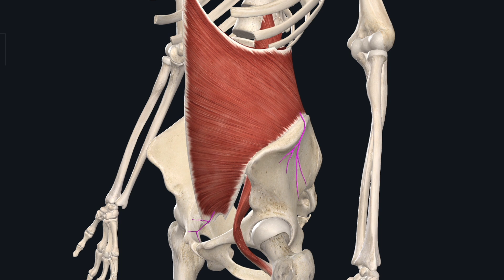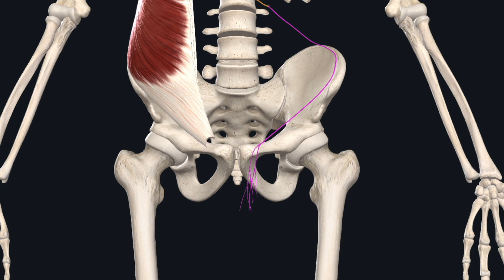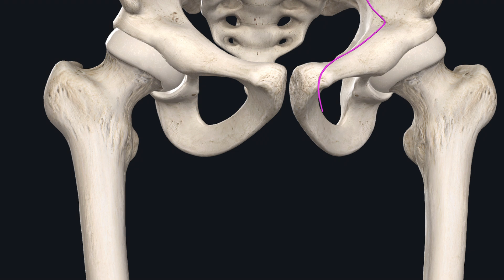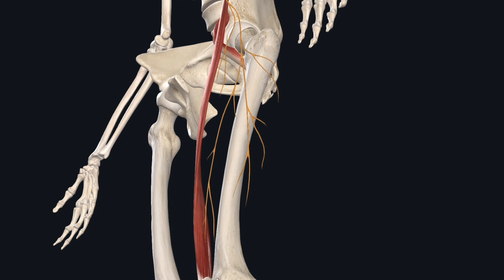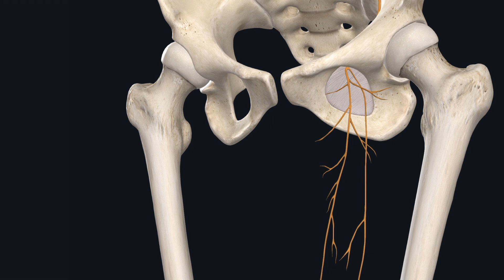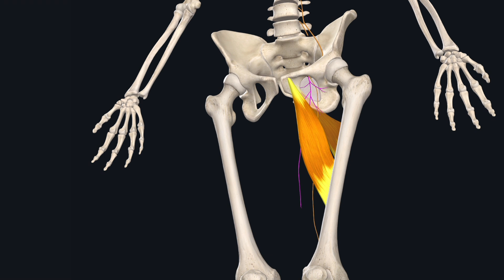SPLOT LĘDŹWIOWY | Obszary potencjalnego uwięźnięcia nerwów obwodowych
W tym filmie poznasz najważniejsze miejsca, w których może dojść do uwięźnięcia nerwów splotu lędźwiowego. Szczegółowo omówimy anatomię i przebieg poszczególnych nerwów oraz miejsca, gdzie najczęściej dochodzi do kompresji.

Znaczniki czasowe:
00:00 Wprowadzenie - Splot lędźwiowy
00:12 Nerw biodrowo-podbrzuszny
00:54 Nerw biodrowo-pachwinowy i jego przebieg
01:37 Nerw płciowo-udowy - unerwienie i miejsca kompresji
02:35 Nerw skórny boczny uda - przebieg i obszary uwięźnięcia
03:23 Nerw udowy - charakterystyka i punkty kompresji (brak danych)
04:38 Nerw zasłonowy - unerwienie i miejsca uwięźnięcia

⭐️ ROZWIŃ SWOJĄ WIEDZĘ Z NEUROANATOMII! ⭐️

Zapraszamy wszystkich fizjoterapeutów i trenerów personalnych na DARMOWE szkolenie z neuroanatomii! Zdobądź praktyczną wiedzę, która pomoże Ci w codziennej pracy z pacjentami 🎓

📬 Bądź na bieżąco z najnowszymi doniesieniami ze świata fizjoterapii i treningu! Zapisz się do naszego newslettera: